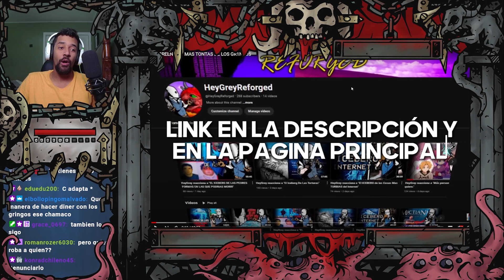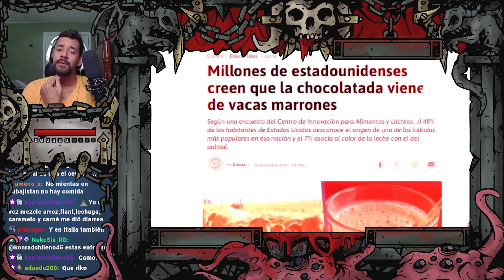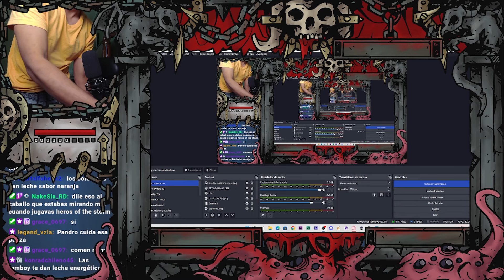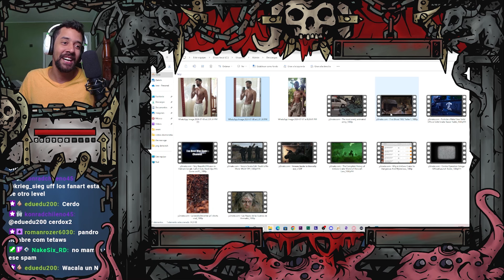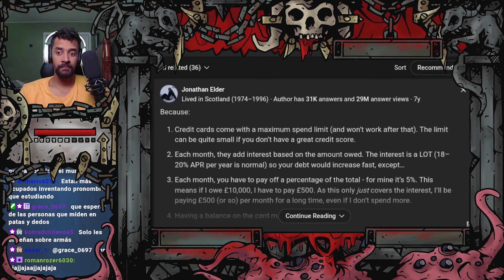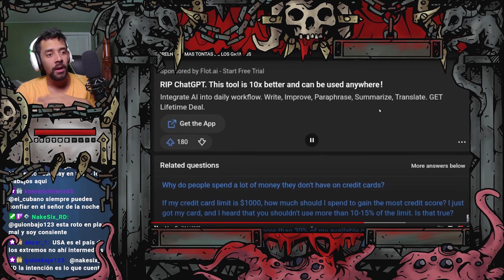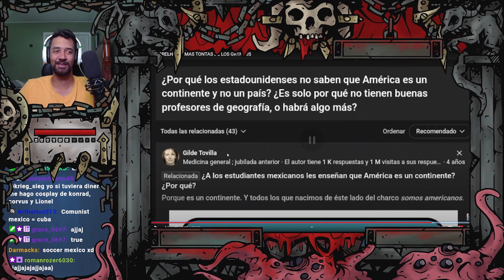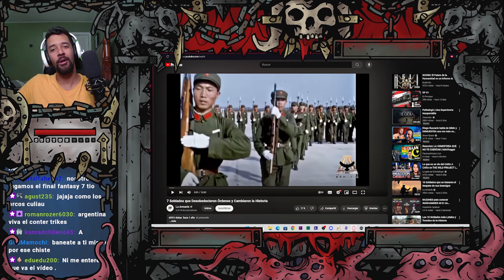Reaccion: LAS CREENCIAS MAS TONTAS DE LOS GR1NG0S